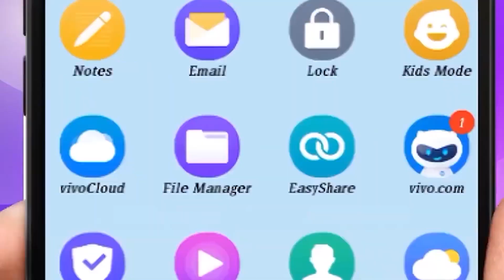TO IMPROVE DESIRE...1080 in Dr Samaram Hindi Channel